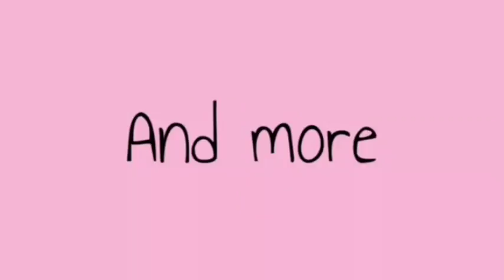CBJ Channel Trailer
What I'm wearing:
Tuesday:
Camo Jacket- L Train Vintage
Crop Top- Buffalo Exchange
Jeans- Good American
 Shoes- Payless
Red Jacket- TJ Maxx

Thursday:
Dress- Forever 21

Friday
Shirt- Target
Jeans- Forever 21
Cardigan- Nordstrom
Shoes- Payless